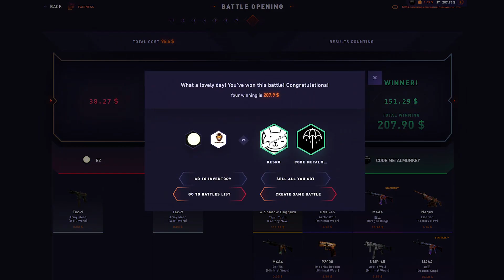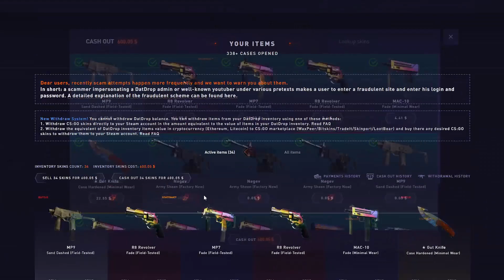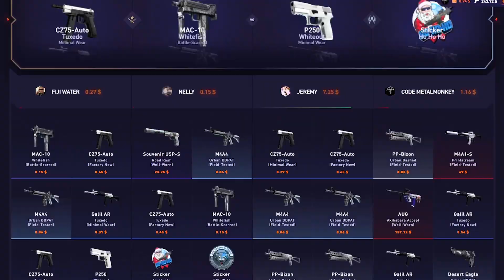INSANE BUTTEFLY KNIFE MARBLE FADE UNBOXING!